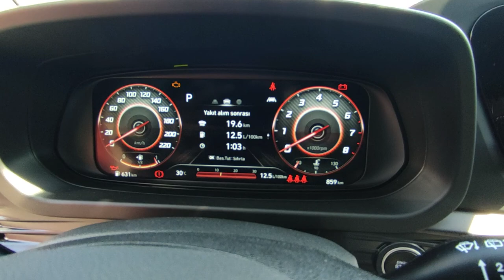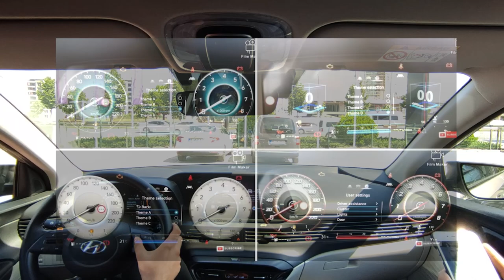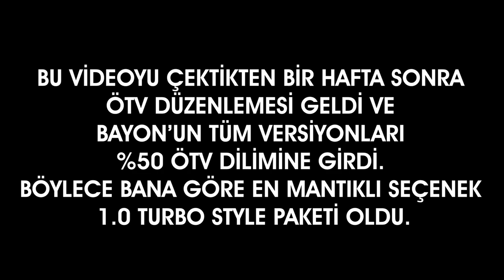1.4 ATMOSFERİK YETİYOR MU? | Hyundai Bayon 1.4 Elite İnceleme ve Test Sürüşü | OtoGrafi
Bu videoda 1.4 Atmosferik motorlu Hyundai Bayon'a baktık. Umarım Beğenirsiniz. İyi Seyirler.
Hyundai İnallar Otomotiv
Adres: Alaaddinbey Mh., İzmir Yolu Cd No: 375, 16285 Nilüfer/Bursa